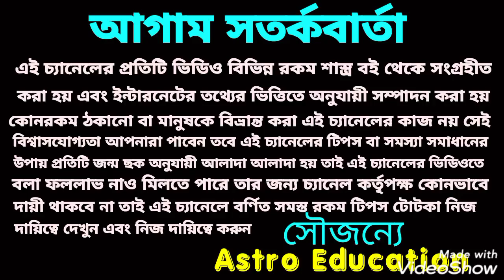সিংহ রাশি রাশিফল! January 2021!!